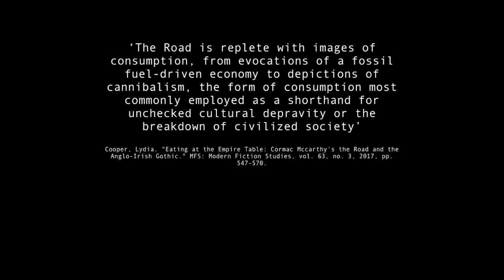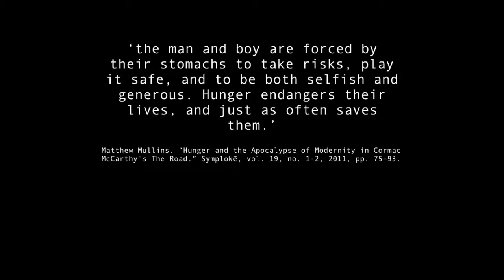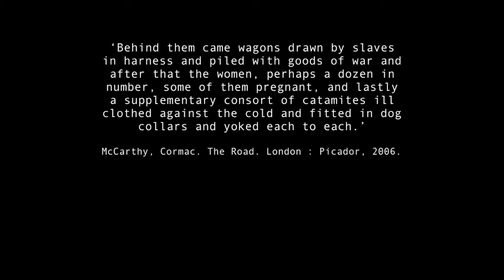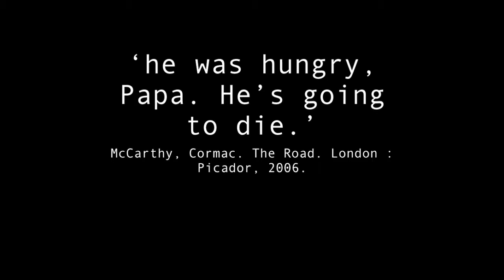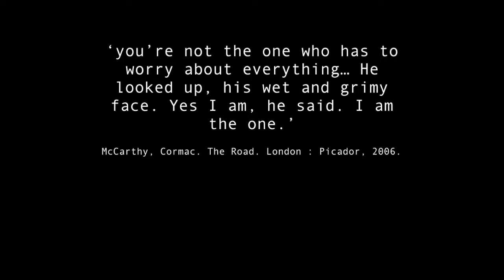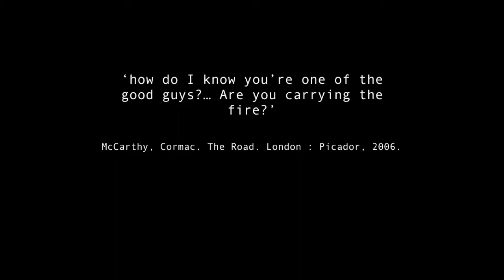A Visual Essay by Lewis Aaltonen & Olivia Burrows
The Ethics of Consumption in Cormac McCarthy's The Road